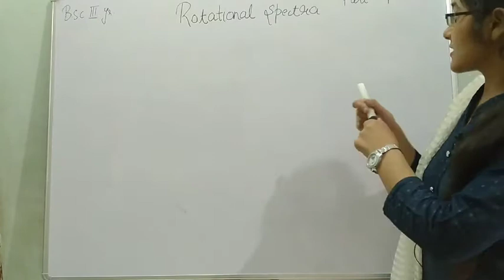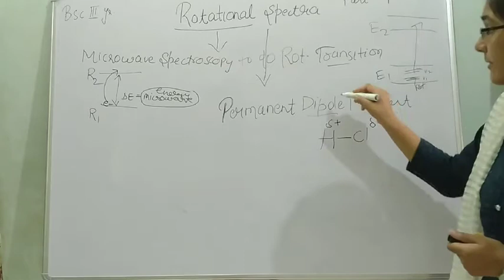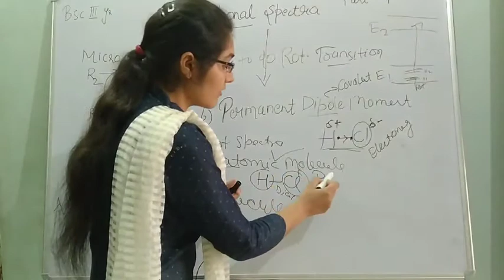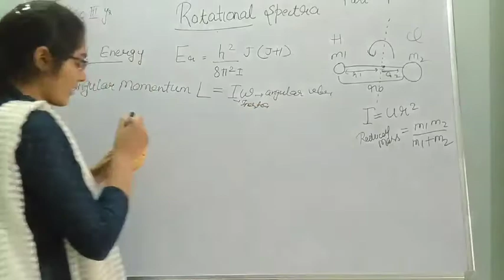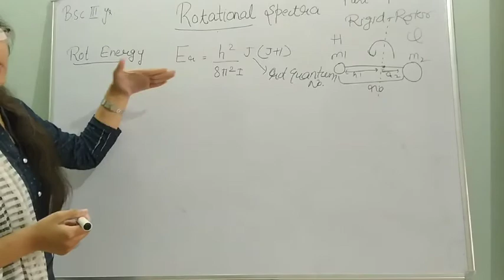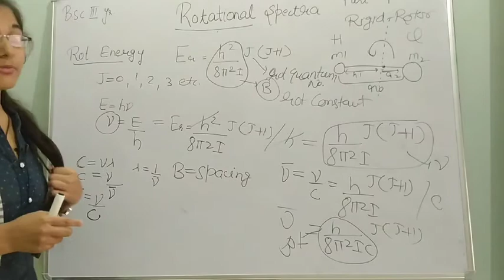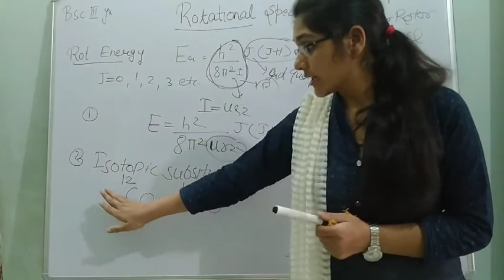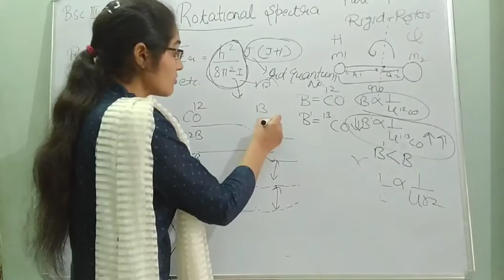Rotational spectra(part-4)Derivation for rotational energy.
Here we will learn about Rotational spectra.Derivation of Rotational energy is deduced here.Application of Rotational spectra.